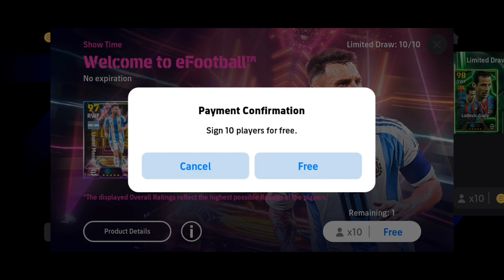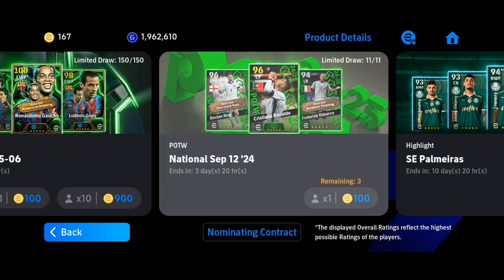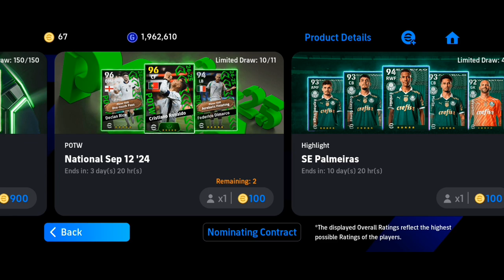Efootball 2025 New Update | The GOAT Has Arrived In Efootball 2025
EFOOTBALL NEW UPDATE LIVESTREAM

Signing New Manager PEP Guardiola | Efootball 2024 Mobile New Update | Manager Signing
| Efootball Season 4 Rewards

Saka Scores at 90th Minute | Score 2-2 | Arsenal vs Finland Efootball Gameplay

Last-Minute Saka Equalizer Saves Arsenal Blushes | Efootball 2024 Gameplay | Arsenal vs Finland | Bruno Fernandes & Kunde Masterclass | Finland Holds Arsenal (eFootball 2024) | eFootball 2024 Match of the Week: Finland vs Arsenal (2-2 Thriller) | Incredible Comeback! Finland Shocks Arsenal in eFootball 2024 | eFootball 2024 Dramatic Draw: Finland Stuns Arsenal (2-2)

pes | efootball 2024 gameplay | efootball 2024 new event

How to Score Long Shots in eFootball 2024

eFootball 2024 Long Shots From Outside the Box

Never Give Up! Incredible Long Shot Comeback eFootball 2024

Efootball gameplay

Efootball 2024

efootball 2024 free AFC Asian Cup Qatar 2023 event rewards

efootball 2024 booster pack opening

efootball 2024 legends pack opening

efootball 2024

AFC Asian Cup Qatar 2023 highlights

efootball 2024

AFC Asian Cup Qatar 2023 all goals compilation

efootball 2024

AFC Asian Cup Qatar 2023 final match gameplay
Efootball 2024 Malayalam

EFootball 2024 New Signings

EFootball 2024 New Bayern Munich Squad Showcase event rewards

manager Guardiola in Efootball

Efootball 2024 Bayern Munich players signing

Hary Kane

Kimmich

Neuer

Bayern Munich players

Bayern Munich rewards

Efootball gameplay,Efootball 2024,Efootball 2024 gameplay,Efootball 2024 Malayalam,Bayern Munich rewards,Saka scores last minute goal,Efootball update manager zico signing,Efootball new manager,Top rated manager in efootball,Efootball mobile new update,Efootball Update Today,Efootball Update,Pes manager,PEP Guardiola Efootball 2024 manager,PEP Guardiola playing for barcelona,PEP guardiola highlights,Manager guardiola,Pes24,Barcelona manager,Spanish manager